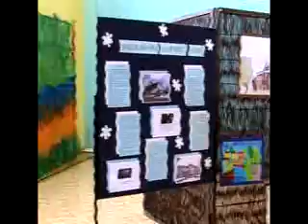600 lecie Giedlarowej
Uroczysta sesja Rady Gminy Leżajsk